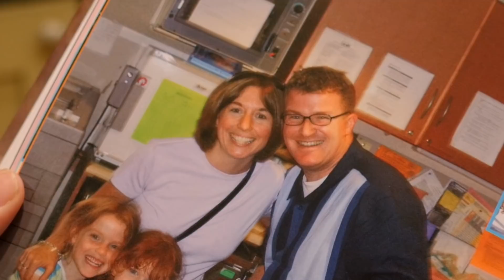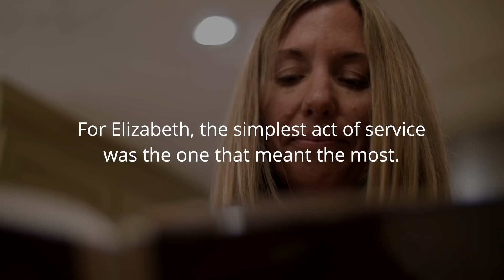LightTheWorld: Elizabeth Edwards’s Story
Matthew 25:36: “I was sick, and ye visited me.” Elizabeth Edwards’s friends followed the teachings of Jesus Christ. A simple act of service was the one that meant the most. to know how you can LightTheWorld this Christmas season.